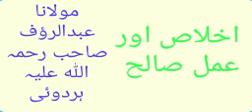IKHLAS AUR AMAL E SALEH. MAULANA ABDUR RAUF SB.REH.Hardoi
md Anwar khaleel hardoi